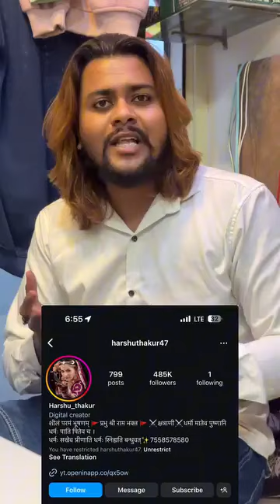Kaha Hai Saare Miya Bhai ???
रजा मस्जिद को तोड़ने की साजिश रचने वाली, और नफरती दंगा फैलाने वाली नीच घटिया संघी दंगाई मानसिकता वाली ये नफरती दंगाई औरत है।
Harshita thakur
इसका इंस्टाग्राम आईडी harsit thakur 47 है।
मैं महाराष्ट्र पोलिस, और मुंबई पोलिस से ये निवेदन करता हु इस औरत पर FIR दर्ज करके सख्त से सख्त कानूनी कार्यवाही करे।
और मैं अपने सभी भाइयों से गुजारिश करता हु की अपने अपने नजदीकी पोलिस थाने में इस नफरती जानवर के खिलाफ FIR करवाए।
ये सभी लोग सभी सोसल मीडिया पर शेयर करो। ताकि ऐसे नफरसती दंगाई औरत पर कानूनी कार्रवाई हो सके।